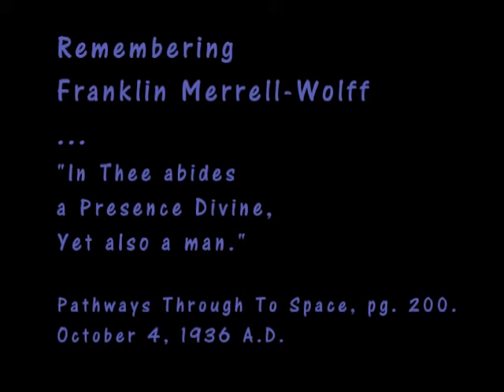Franklin Merrell-Wolff, Franklin's Goodbye